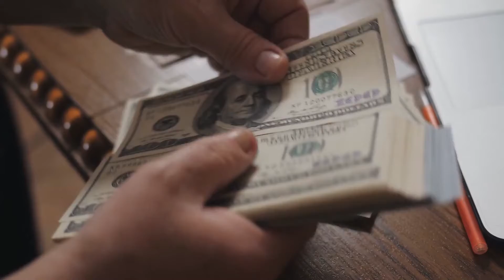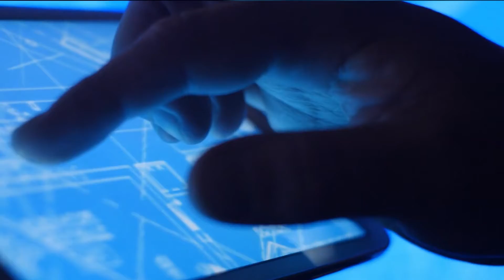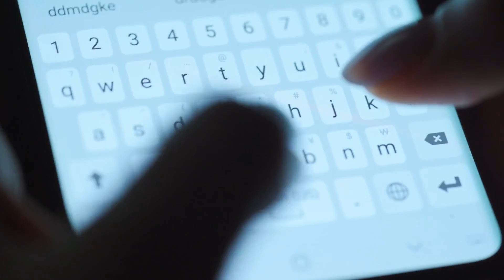Inside $2 Billion Residential House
Expensive, luxurious, and magnificent are not enough words to describe this comfortable mansion in the world. What is the world's most expensive house in the world? Well, you'll soon find out. In the meanwhile, we can tell you that owning a home on this list will cost you at least $2 billion.

The 27-story structure is located on Mumbai's Altamont Road, just off Pedder Road. After Buckingham Palace, it is also the world's second most costly residential property. Buckingham Palace, on the other hand, is a government building, whilst Antilia is a private mansion. This expensive house is so luxurious and magnificent that this house of Mukesh Ambani is reported to be worth over Rs 4500 crores in Indian rupees.

TIMELINE:
00:00 INTRODUCTION
0:54 MUKESH AMBANI
1:41 ANTILIA
2:43 THE COST
3:13 THEME AND DESIGN
4:02 INSIDE THE WORLD'S MOST EXPENSIVE HOUSE